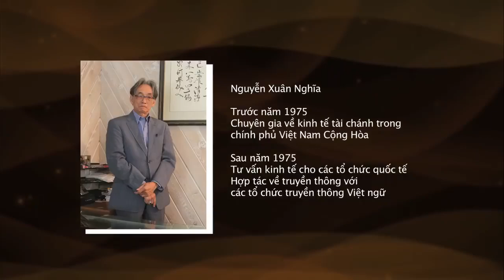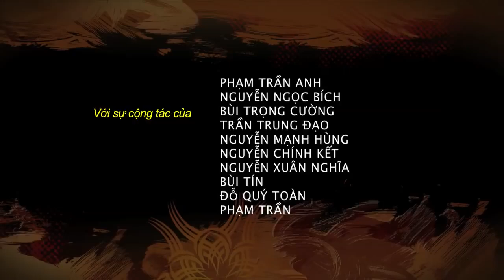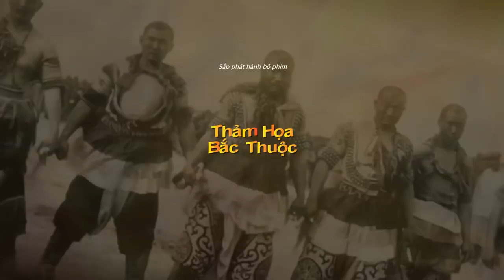Phỏng vấn Ô. Nguyễn Xuân Nghĩa về Thảm Họa Bắc Thuộc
Tóm lược phẩn trả lời phỏng vấn của Ô. Nguyễn Xuân Nghĩa

1. Những áp lực từ Trung Quốc với Việt Nam như thế nào?

Hệ thống chính trị Trung Quốc không giải quyết nổi các khó khăn của xã hội, và có nguy cơ bị khủng hoảng. Trong khi đó CSVN lại xem Trung Quốc là "hậu phương" thay vì tìm hậu thuẩn nơi người dân mình. Khi TQ bị khủng hoảng thì Việt Nam sẽ bị khủng hoảng theo.

2. Nhược điểm nào của CSVN đã khiến Trung Quốc tạo nhiều áp lực?

Đảng CSVN đã "đóng đai" toàn bộ tài sản đất nước trong một cái hòm và giao cho Trung Quốc nắm giữ. Việt Nam vừa là nạn nhân, đồng thời cũng là "mũi nhọn" của Trung Quốc.

3. Tại sao giới trẻ trong nước gần đây thích xem những cuốn phim tài liệu tại hải ngoại?

Giới trẻ sẽ đóng vai trò lãnh đạo. Họ cần quan tâm học hỏi về Địa Dư và Lịch Sử để hiểu ra cách giải quyết vấn đề Kinh Tế.

4. Cộng Sản đã phản bội giai cấp công nông, cuối cùng vận mệnh đất nước nằm trong tay ai?

Cả hệ thống kinh tế Việt Nam bị lệ thuộc vào Trung Quốc qua hệ thống "thái thú" từ lãnh đạo CSVN. Người dân phải có quyền chọn lựa về đời sống kinh tế hàng ngày, không thể nương theo hệ thống của nhà nước. Họ phải quyết định vận mệnh của đất nước mình.

5. Tinh thần bất khuất của người dân Việt Nam chống Trung Quốc trong quá khứ?

Trong lịch sử đã có những anh hùng chỉ độ tuổi hai mươi lãnh đạo và ánh thắng giặc Tàu. Chính sức mạnh những thành phần người dân ở dưới chứ không phải tầng lớp cai trị đã đánh đuổi Trung Quốc. Giới trẻ nhìn rõ lịch sử sẽ không còn sợ Trung Quốc. Phải có sự chuyển đổi chính trị từ bên trong Việt Nam.

6. Nếu có một cuộc đối thoại với những người cộng sản, ông có thể chia sẻ những gì?

Đảng CSVN đã dùng chiêu bài "Canh Tân và Độc Lập" để chiêu dụ những người thực sự yêu nước đi theo chủ nghĩa cộng sản. Nhưng sau 100 năm đổ biết bao xương máu, đất nước vẫn nghèo đói và không có độc lập. Những người cộng sản sáng suốt phải biết phủ nhận, phải bước ra khỏi chủ nghĩa cộng sản để trở về với dân tộc.

Source: VFC